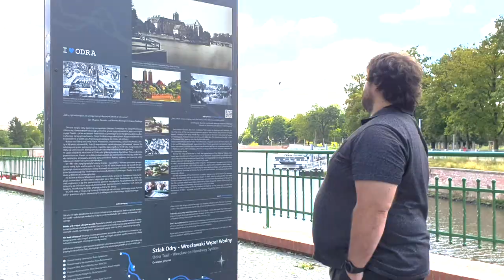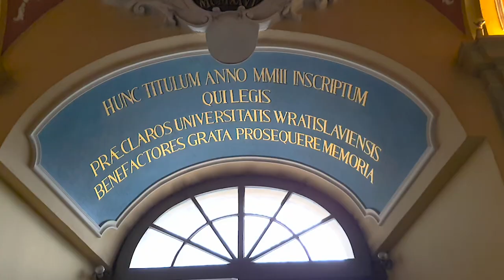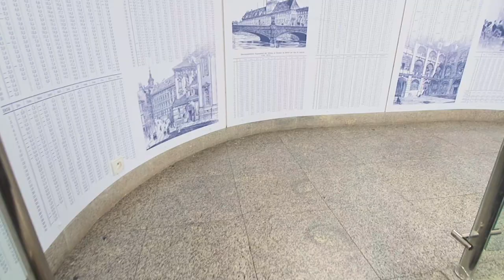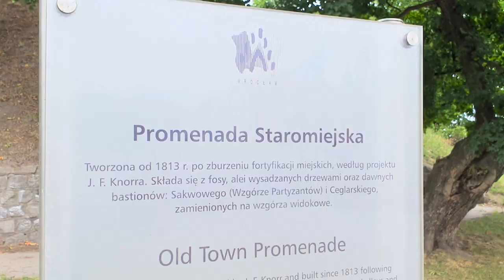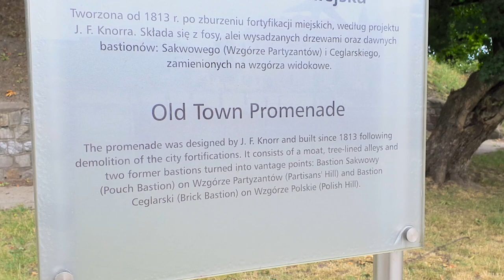6 ESSENTIAL THINGS TO DO IN WROCLAW, POLAND // Two day itinerary for Wroclaw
These are 6 essential things to do in Wroclaw, Poland! Don't think that "6 things" is an exhaustive list. It definitely isn't! There is so much to do in Wroclaw and sadly, we didn't get to all of it. But we feel that you should, at least do these 6 things and then 6 more 🙃